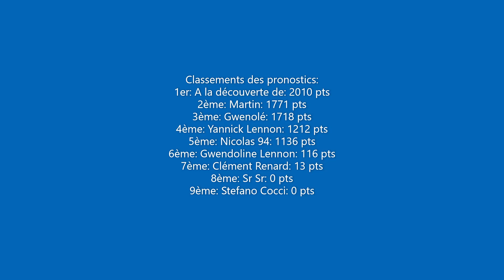Pronostics du Tour du Loir et Cher 2022